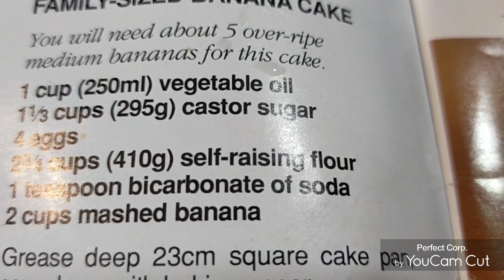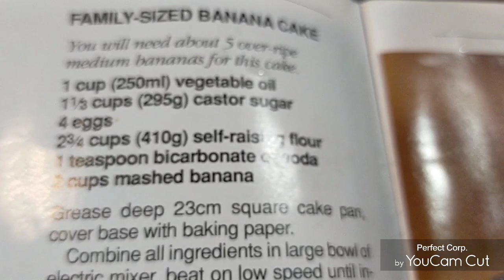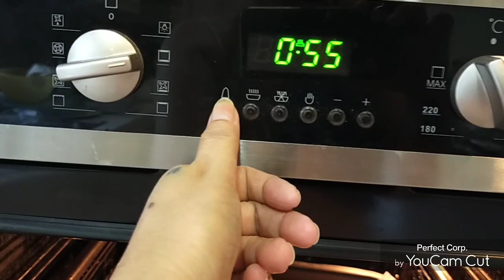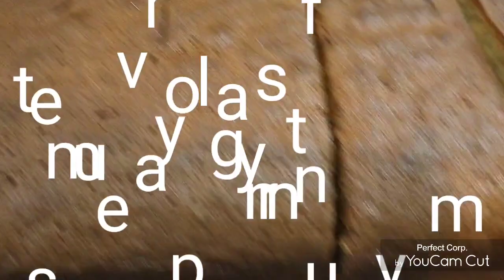Family Sized Banana Cake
Good day everyone 💕 tara gawa Tayo Ng cake super yummy pag matikman mo luto ko nakalimutan muna lahat 🤣😀salamat talaga mga idol sa pagbakas at tusok 🥰 Enjoy Watching ❤️❤️❤️